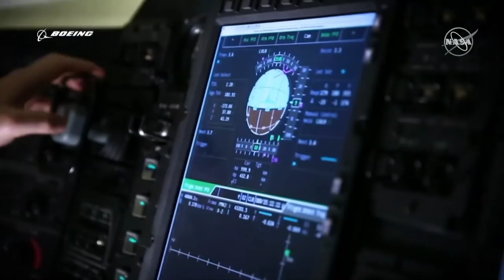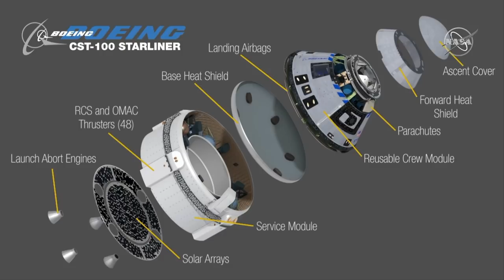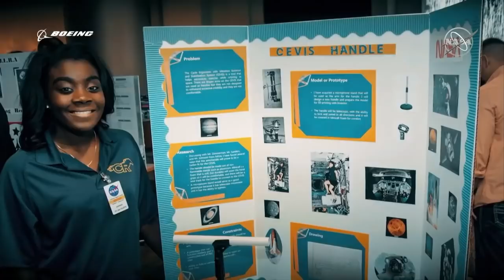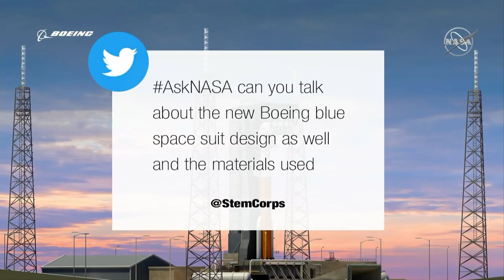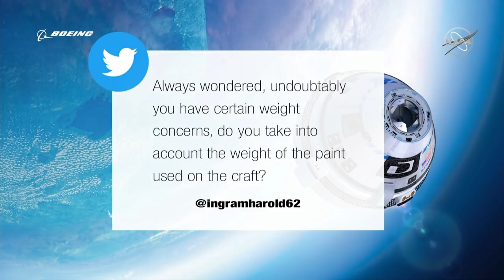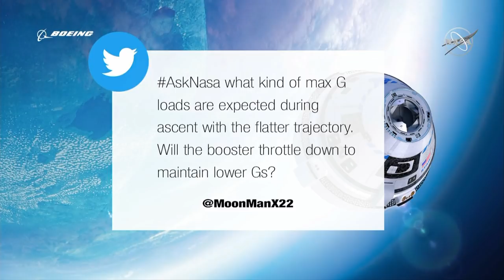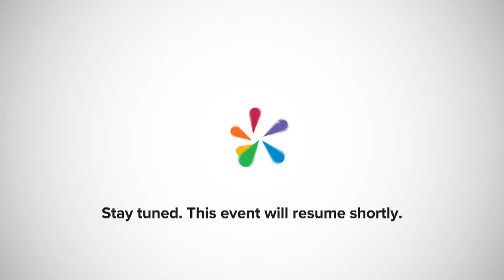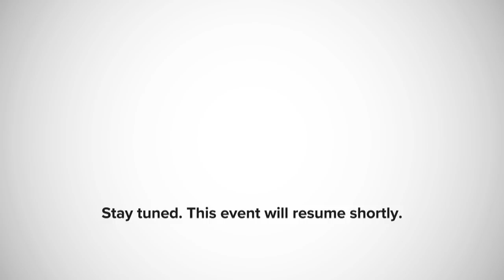NASA launches uncrewed Boeing CST-100 Starliner to space station – 12/20/19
Watch the launch of Boeing’s Orbital Flight Test to the International Space Station on Friday. The uncrewed flight test is Boeing CST-100 Starliner’s maiden mission to the space station.

CNBC TV
NASA launches uncrewed Boeing CST-100 Starliner’s maiden mission to space station – 12/20/19